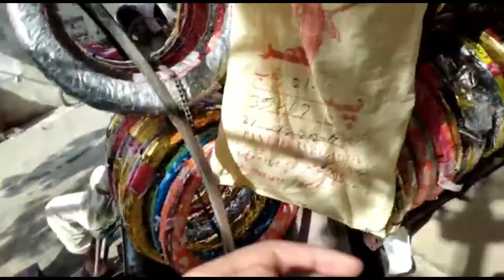Visit to a village & Bike service